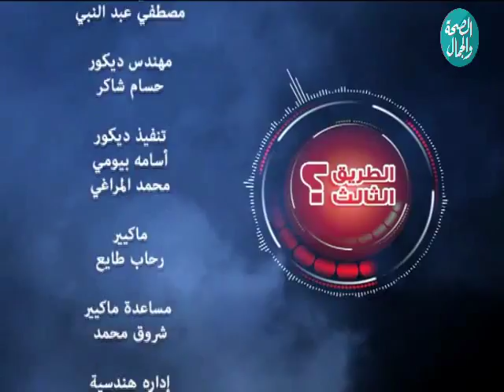الطريق الثالث | نظام التعليم الجديد 5 6 2018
الطريق الثالث  | نظام التعليم الجديد
تقديم ا/ هانى الديبانى
فى استضافة | محمود علوان ...رئيس قسم التعليم بصحيفة فيتو
محمد زين الدين ... رئيس قسم التعليم بجريدة الجمهورية